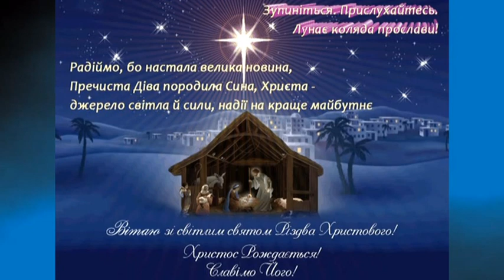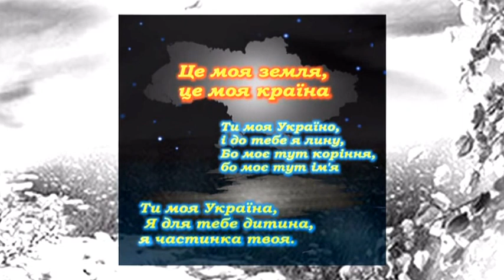Різдвяна пісня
Автор і виконавиця пісні Зіновія Шепель